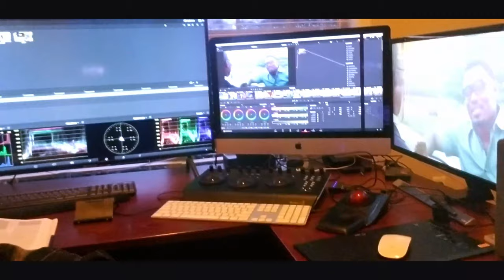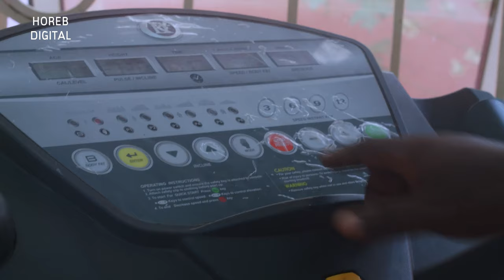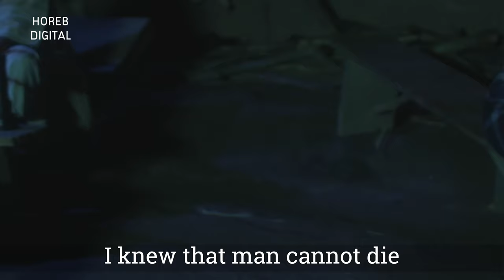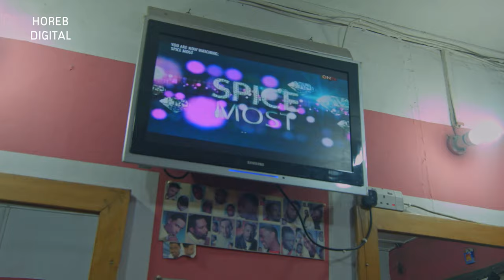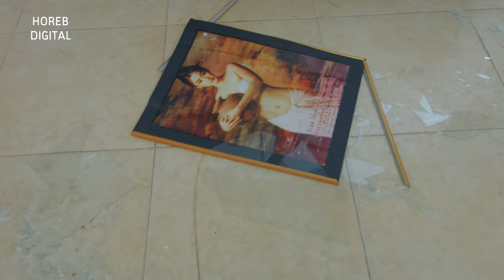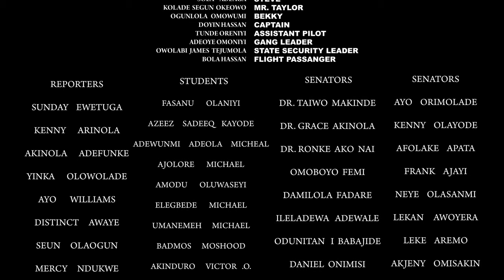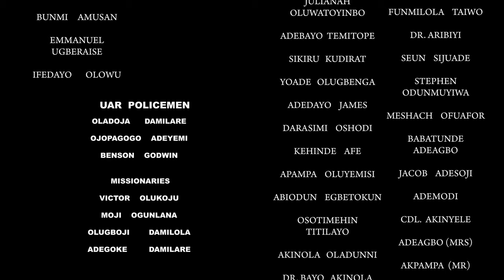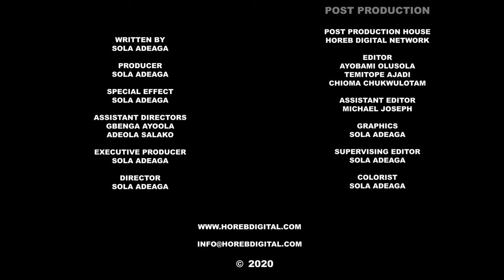THE PRIME SUSPECT FULL MOVIE | LATEST ACTION DRAMA | 4K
This is the full movie of the suspenseful action drama.